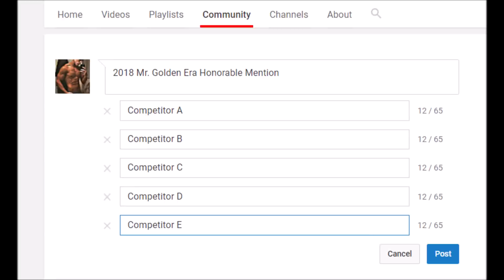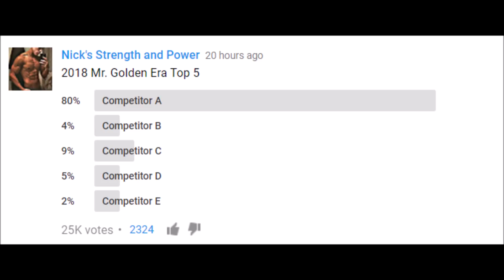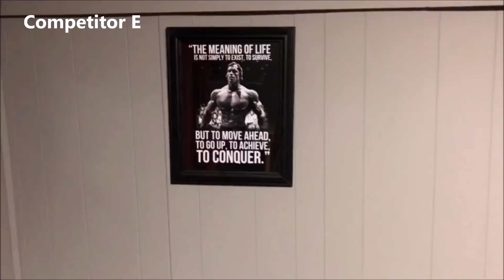2018 Mr. Golden Era: Honorable Mentions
Competitor A: 1:13
Competitor B: 3:49
Competitor C: 7:17
Competitor D: 8:51
Competitor E: 12:14
*Interact with me on social media*